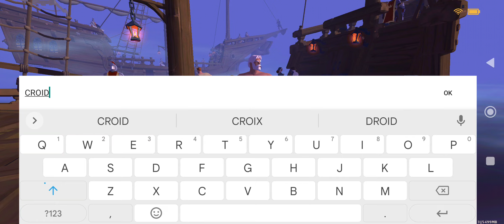ALBION ONLINE GAMEPLAY